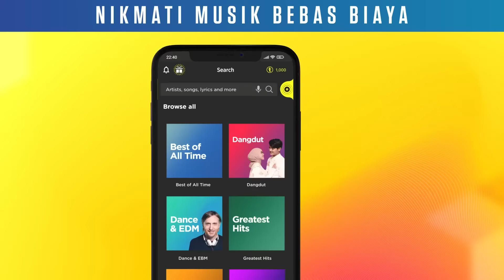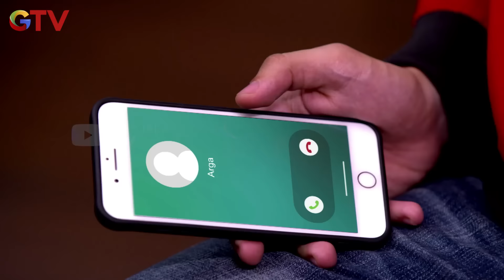TARUHAN MONDY DENGAN DEAN - ANAK JALANAN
TREBEL, aplikasi musik populer di Mexico kini telah hadir di Indonesia.
Saatnya bebaskan diri dengan MUSIKMU GAYAMU.